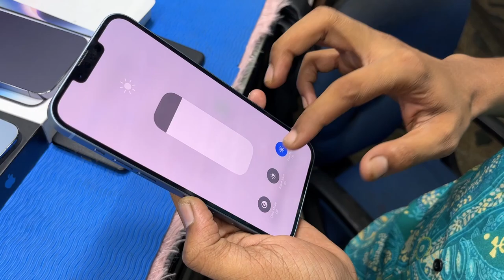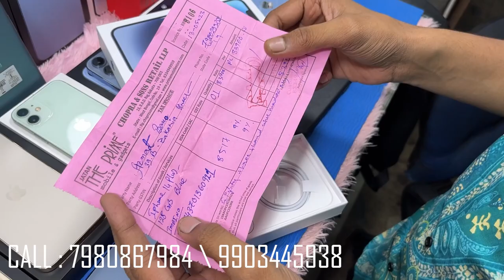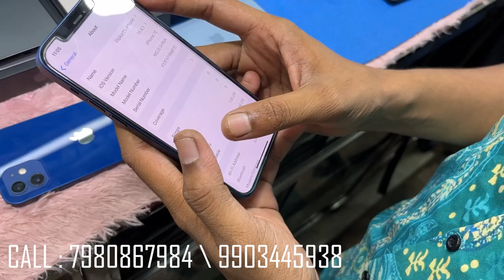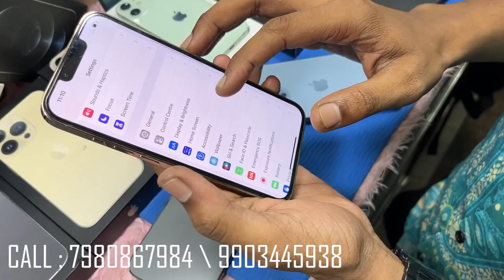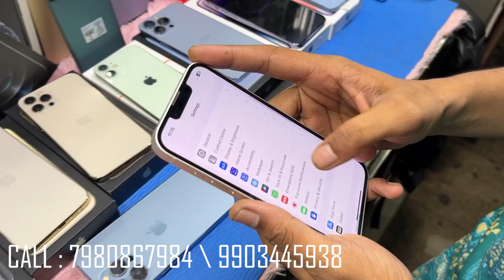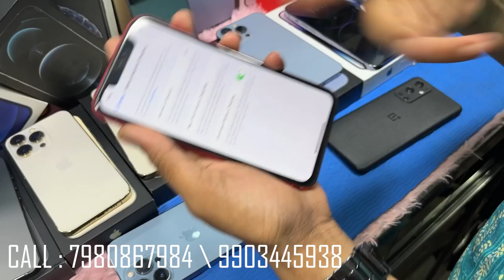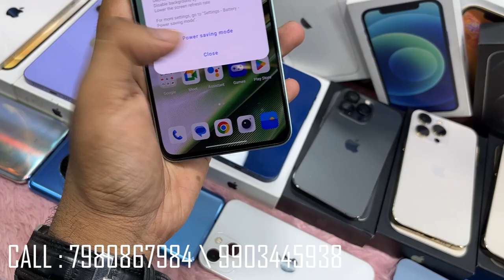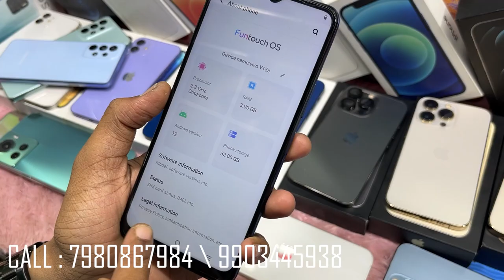Biggest Second Hand Mobile Market | Khidirpore Fancy Market | Kolkata 2nd Hand Mobile Market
Shop Name 👉 Zabi Telecom

Shop Address 👉 Fancy Plaza, STALL No. D3
2, Dent Mission Road, Khiddirpore, Kolkata - 700023

Contact 👉 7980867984 (Ayan)    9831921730 (Azhar